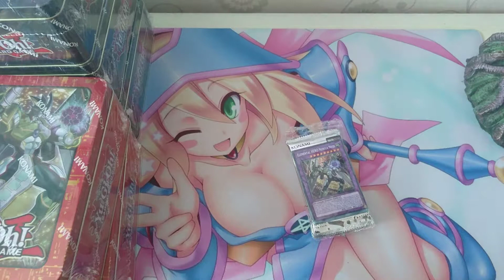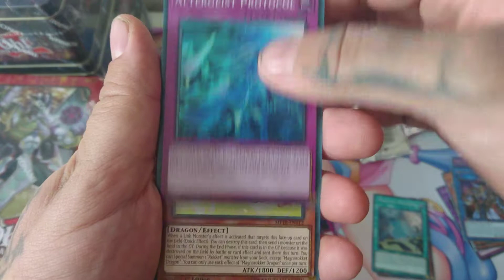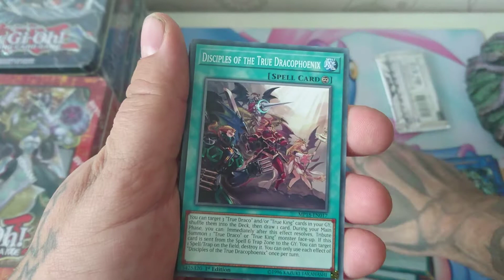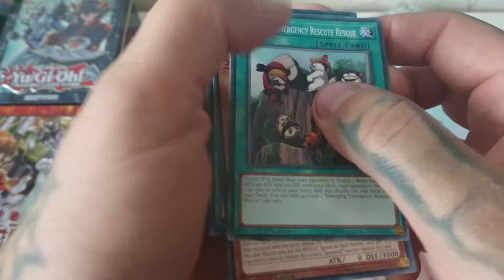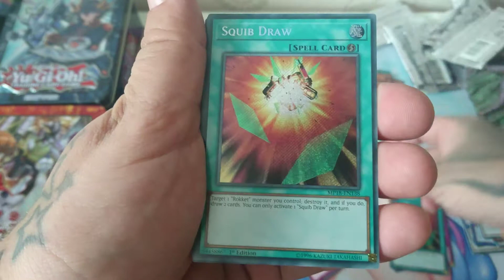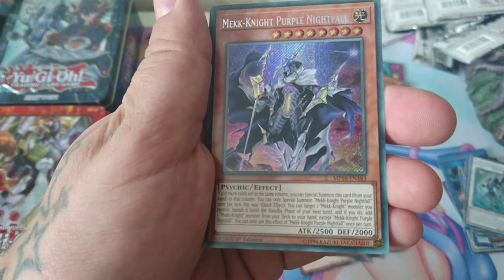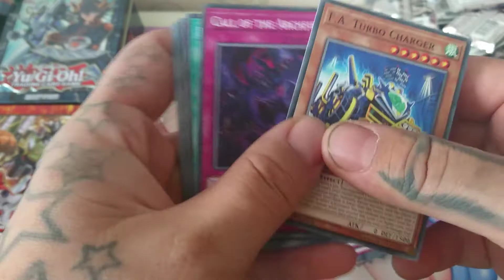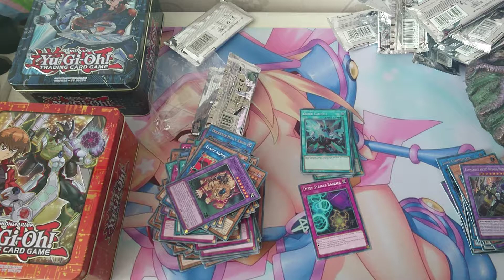6 - 2018 Mega tins YUGIOH